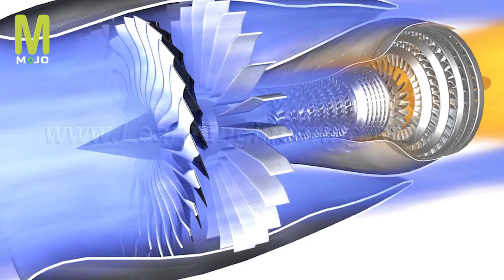എന്തുകൊണ്ട് വിമാനങ്ങളിൽ 5G നിരോധിക്കുന്നു? | 5G Ban On Plane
5G for Airplanes and Airports. ... The 5G network will use unlicensed spectrum in the 2.4 GHz band, with a new modem and beam-forming technology providing the airplane-to-ground station link. The network will use licensed, shared and unlicensed spectrum across low, mid and high bands.